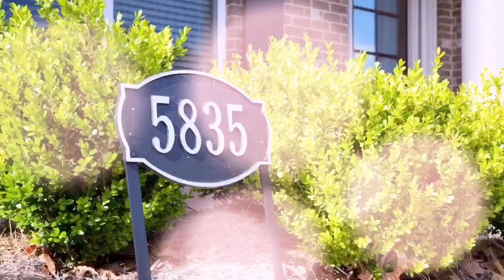5835 Pennant Ln Suwanee Final Video Walkthrough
This is a Video Walk Through of 5835 Pennant Ln Suwannee GA 30024

We are AREPS (Atlanta Real Estate Photo Services).
We help to showcase listings for sale in Atlanta and the surrounding areas

We provide:
- Real estate Walk Through videos
- Listing photography
- Aerial photography & Videos
- Twilight Photography
- Aerial videos
- Virtual Staging
- Blue Sky Addition
- Green Grass Addition
- Floor Plans